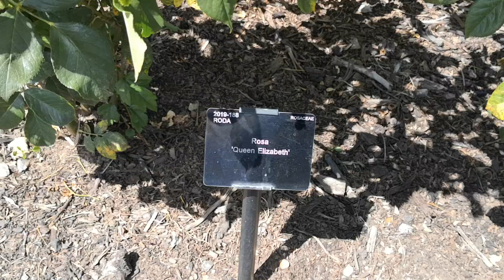Rosa "Queen Elizabeth" Floribunda Rose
Height & Width
5' x 2' 6" (1.5m x 75cm)

Rose Colour
Light Pink

Rose Family
Floribundas (cluster Roses)

Fragrance
Little Or No Fragrance

(Floribunda) Large clear pink, double blooms.Tall, healthy and hardy.